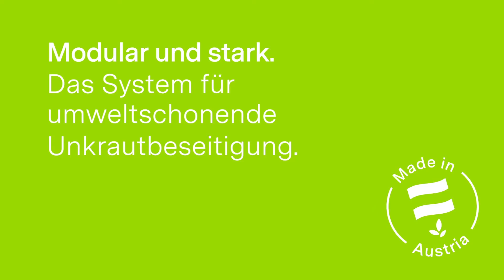KECKEX - KOMEX-M13-500 Produktvorstellung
Unser neuer Pick-Up Aufbau ist für fast alle Varianten erhältlich, für umweltschonende und chemiefreie Unkrautbeseitigung in der Kommunaltechnik, Dienstleistung, usw.

DIE KECKEX-METHODE
Hinter den KECKEX-Produkten liegt ein eigenentwickeltes System, das ausschließlich auf die Eigenschaften von erhitztem Wasser baut. Dadurch ist unsere Methode die natürlichste Variante zur Unkrautbekämpfung, die es geben kann.

The KECKEX-METHOD
Behind the KECKEX products lies a system developed in-house that relies exclusively on the properties of heated water. This makes our method the most natural option for weed control.